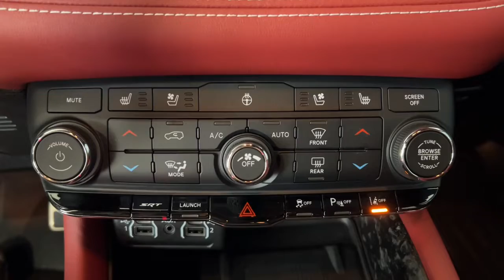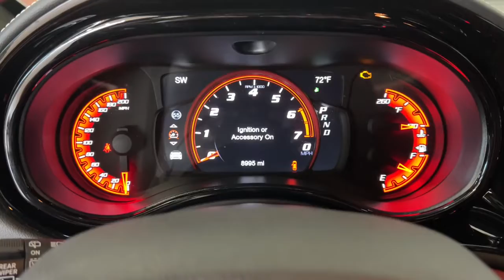2021 Dodge Durango Granbury, Fort Worth, TX MC818801C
Destroyer Gray Clearcoat Used 2021 Dodge Durango available in Granbury, Texas at Mike Brown CDJR. Servicing the Fort Worth, TX area.
2021 Dodge Durango SRT Hellcat - Stock#: MC818801C - VIN#: 1C4SDJH9XMC818801

Shottenkirk CDJR
4970 East Highway 377

Clean CARFAX. CARFAX One-Owner. AWD. Destroyer Gray Clearcoat 2021 Dodge Durango SRT Hellcat 8-Speed Automatic 6.2L Supercharged HEMI V8 SRT AWDbrbrbrFor more information contact one of our Internet Managers at to set up your VIP Test Drive.. At SHOTTENKIRK CDJR Granbury located in Granbury, TX all of our Pre-Owned vehicles go through a 100 point plus inspection. The oil and filter are changed, complete brake inspection, tire rotation, safety inspection and all fluid levels are topped off. If we find anything that needs attention we address the issue and fix it. So buy with confidence that you are getting a quality vehicle. We can do a complete walk around for you over the phone. Trade ins are always welcomed. We offer financing from over 25 finance and credit unions locally and nationally. SHOTTENKIRK CDJR 4970 E HWY 377 GRANBURY TEXAS 76049.